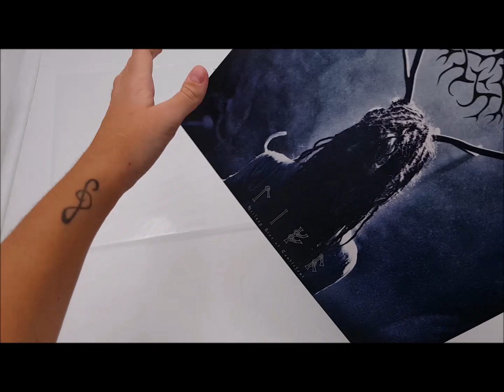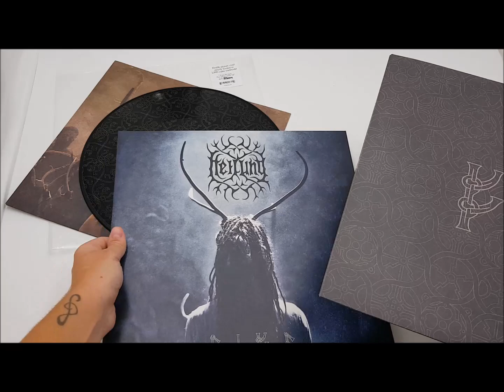Heilung - Lifa Picture Disk Unboxing video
The unboxing of Heilung's brand new picture disk for "Lifa" (2017) which will be released on October 23rd, 2020.

Double picture vinyl 12" (33 rpm) in deluxe inner sleeves and gatefold, all printed on the rough side of the board. Limited to 1,000 copies worldwide!

Track: Heilung - 'Hamrer Hippyer'